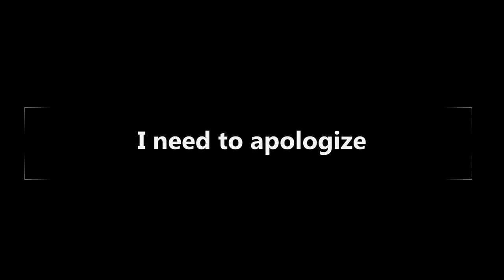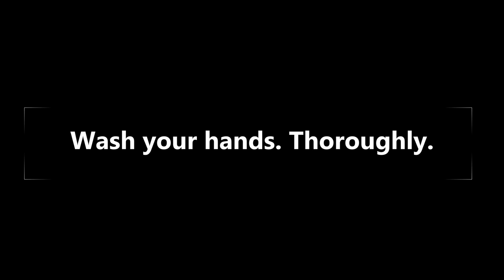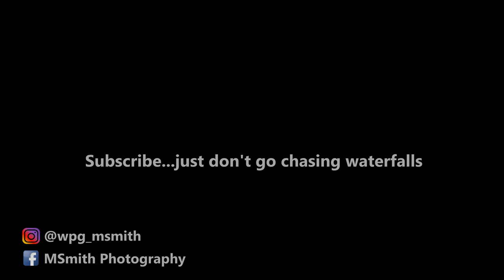Episode 20: Pinawa Dam - Chasing Those Dam Waterfalls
I drove out to Pinawa Dam Provincial Park (an hour and a half drive northeast of the city of Winnipeg) expecting to see some early autumnal colours and some nice sunny weather and was quite surprised to see more flowing water than usual.

The flowing waters from the Pinawa Channel created by recent rainfall caused some spillage down to the old dam and through it's ancient, rusty outlets.

I was kinda like a giddy little boy, excited to play with his newest set of Lego, snapping photos of the rushing water.

* My Gear *

Cameras:
Canon EOS 77D
Canon EOS Rebel T6

Lenses:
Canon 18-55mm f3.5-5.6 IS II
Canon 55-250mm f4-5.6 STM
Canon 50mm f1.8 STM
Tokina SD 11-16mm f2.8 (IF) DX

Accessories:
K&F Concept 10 Stop ND filter
AmazonBasics Backpack